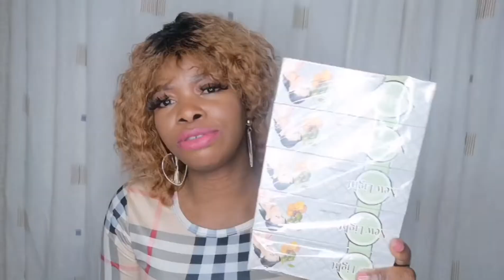my review on new light cream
hello everyone,in this video am telling you about
my expirence with new light

LET,S BE FRIEND HERE